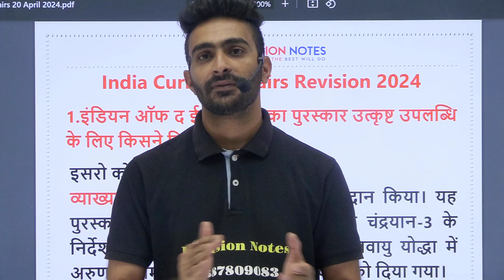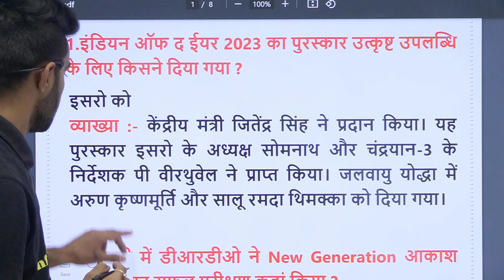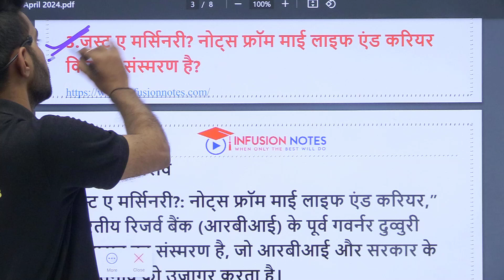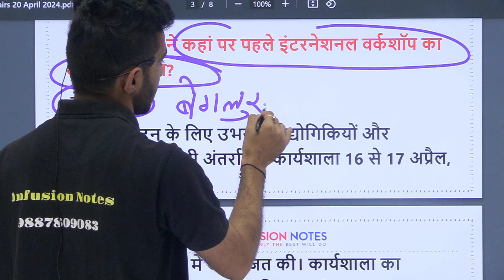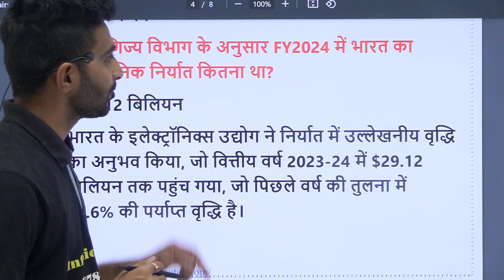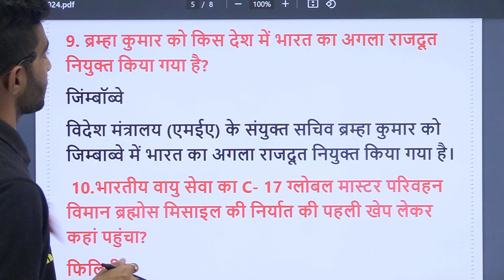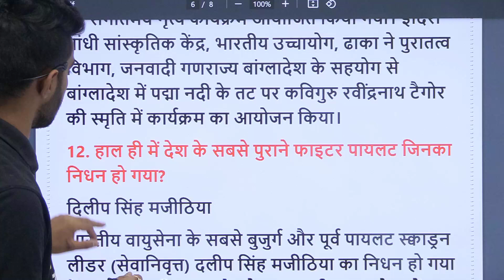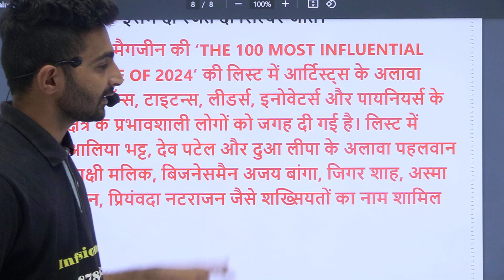20 April 2024 India Daily Current Affairs| Today Current Affairs| Current Affairs In Hindi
current Affairs 2024 in Hindi | Current Affairs | Todays Current Affairs |20 April Current Affairs 2024 | Current Affairs | Current Affairs 2024 | 20 April 2024 Current Affairs Today | Today Current Affairs | Daily Current Affairs | Current GK | Next Dose
Current Affairs 2024 | SSC, NDA, NTPC, Railway, All Exam currentaffairs​ dailycurrentaffairs2024​